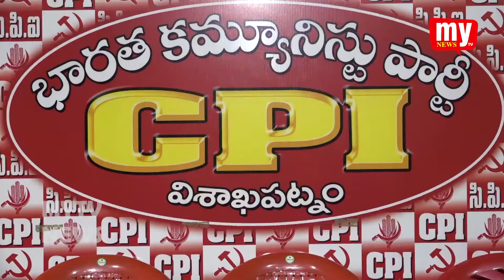CPI || J V SATYANA MURTHI || PRESS MEET || MY TV NEWS